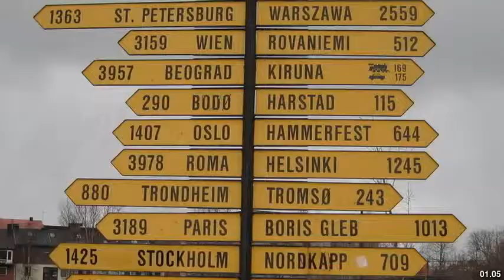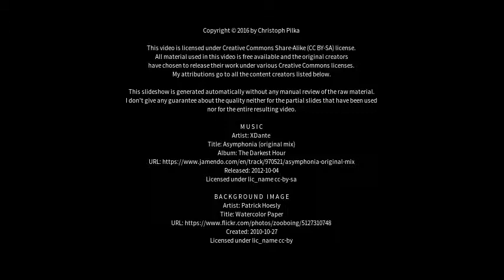Best places to visit